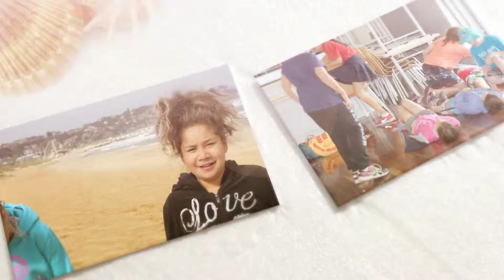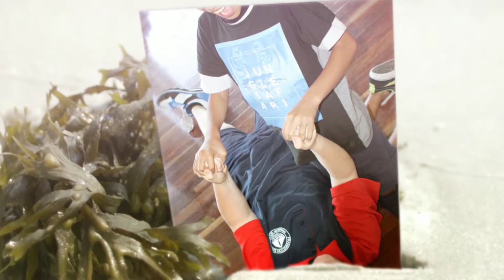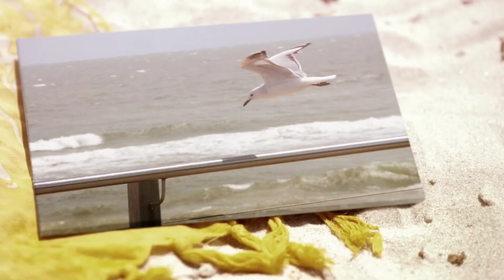Water Safety Day 2015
On Thursday March 5th 2015, our Year 5/6 students attended the water safety program at Frankston Beach.
Produced by Keanu and Molang.